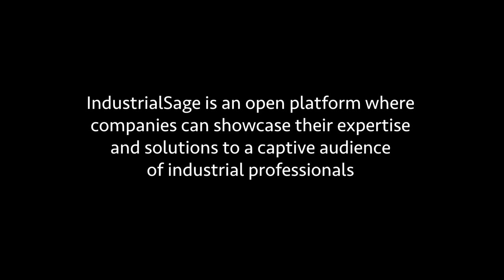Arris Composites: Ethan Escowitz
Ethan Escowitz, CEO & Founder of Arris Composites, shares common benefits and obstacles experienced in the additive manufacturing industry.

Check out the full transcript, podcast episode, and blog article at industrialsage.com!